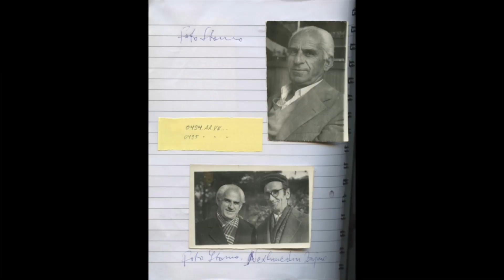Koleksioni i panjohur i Vasil Koçit me 800 foto, imazhet e shkrimtarëve, piktorëve në vitet '80